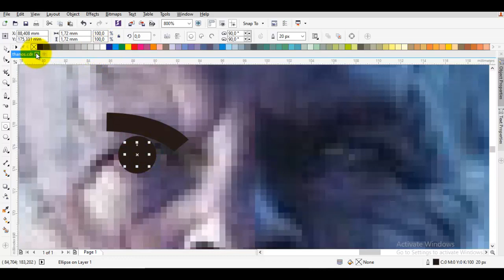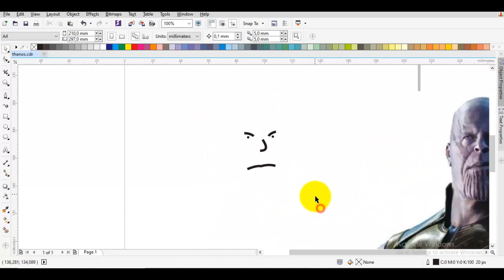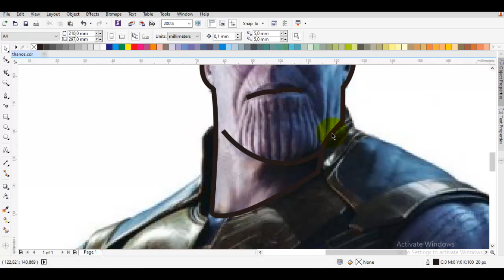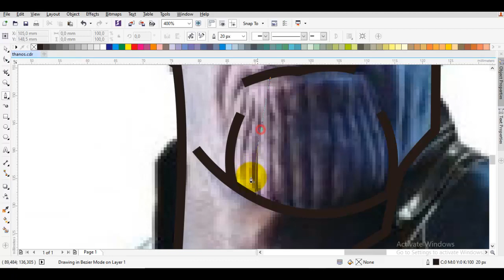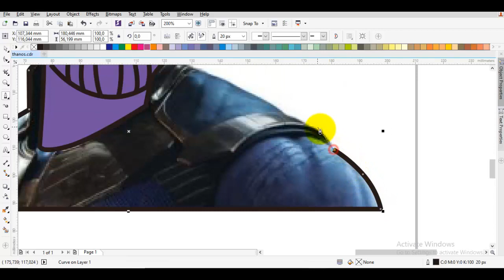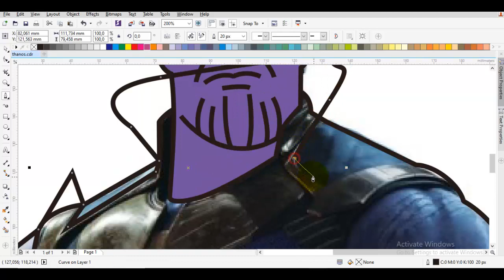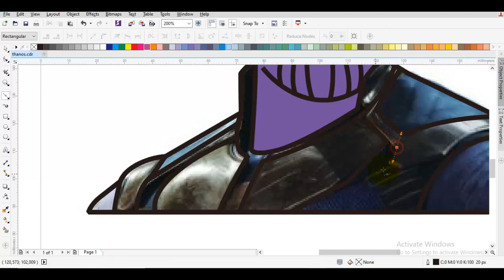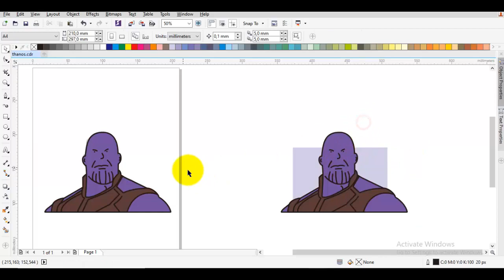how to draw simple cartoon | thanos